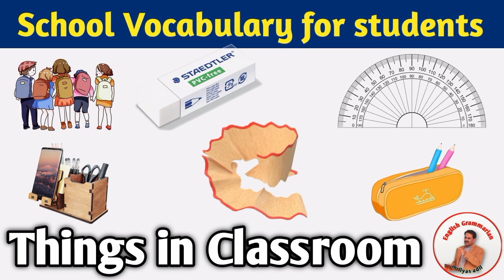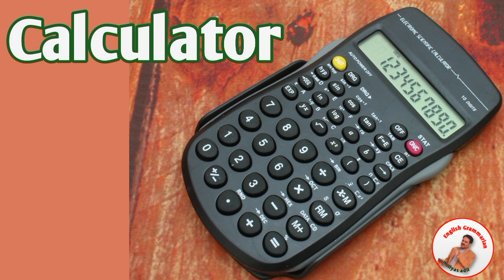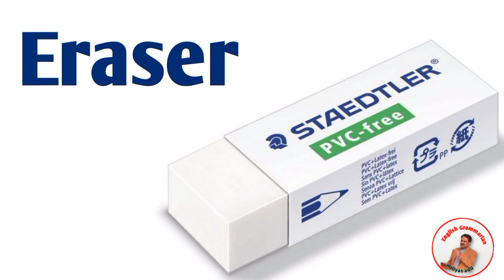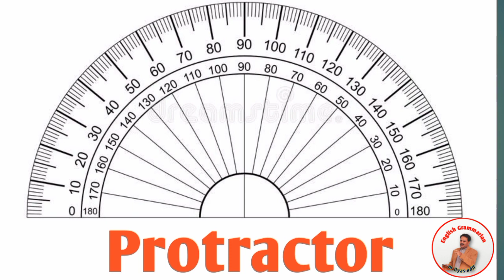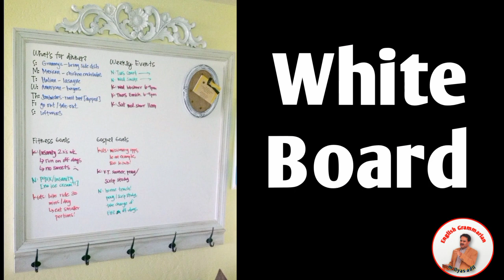Words related to school in English | 50 school related words | school vocabulary | teachers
classroom objects names with pictures
classroom objects in Hindi and English
50 school related words
school related words in English
school related English words
50 school related words with Hindi meaning
vocabulary related to school
school se related vocabulary
vocabulary words English learn
vocabulary words English learn school
things in the classroom
classroom vocabulary in English for students
school objects vocabulary with pictures

Words related to school in English | 50 school related words | school vocabulary | words | teachers | learn

Payary dosto intehai ahm topic English speaking practice ke silsilay mein English Vocabulary Words related to school in English school vocabulary learn for students and teachers study related words in English school aur Basic Words in English bhi kah sakte Hein yon most commonly used vocabulary ya most frequently used vocabulary ke Sath most commonly ya frequently used English words ya phir words in English vocabulary daily use words in English words word meaning in Hindi / Urdu most used vocabulary words in English related to school so by watching it improve your vocabulary daily use in life classroom related objects name and things in the classroom lahaza daily use basic English vocabulary words used in daily life with meaning so keep it in mind the video is on basic vocabulary English to Urdu with meaning and vocabulary words for students Jo ke subcontinent ke learners ke liey barhi mufeed hai umeed hai ke yeh video apko boht pasand aye gi

Cover Topic:
1. English speaking practice
2. English Vocabulary Words
3. 50 school related words in English
4. Things in a classroom
5. words related to school in English
6. classroom objects names

Friends Our YouTube Channel provides you quality videos on English Language as well as Logical and informative Topics of Research and grammar So keep Refreshing your knowledge and Information

best english grammarian in the world